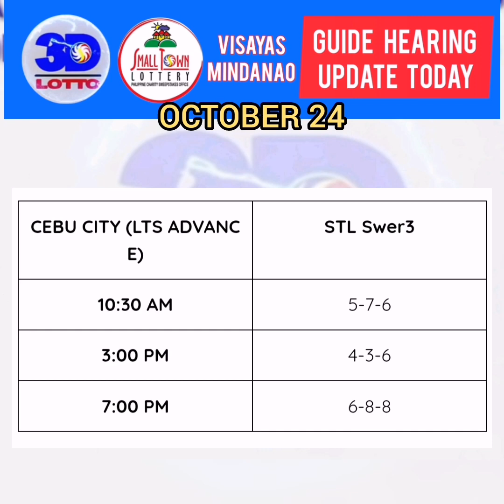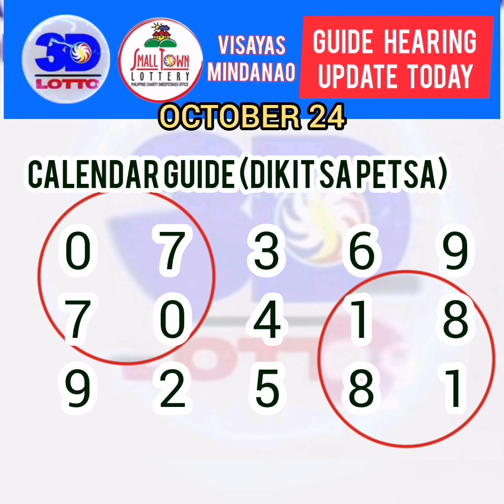Swertres hearing ngayon. October 24 2023.